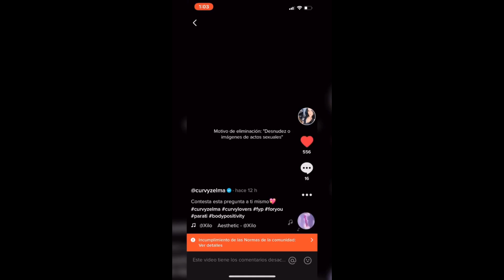Curvy Zelma ¡DENUNCIA GORDOFOBIA! 🔥😱🔥